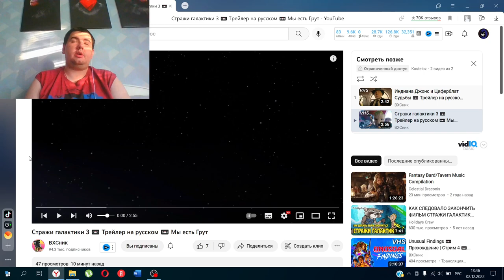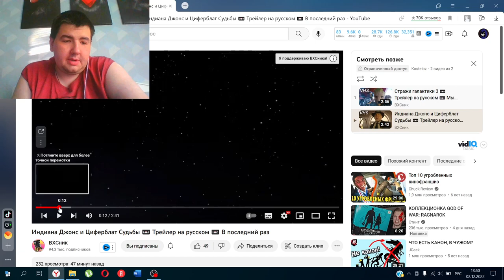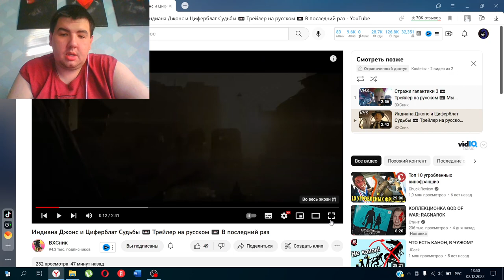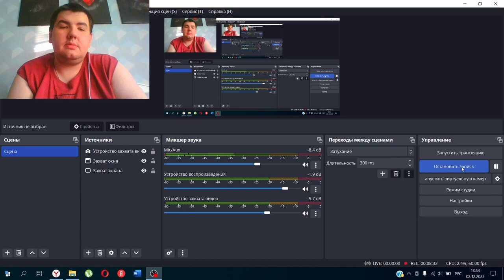Двойная реакция на Стражи галактики 3 - Трейлер и Индиана Джонс и Циферблат Судьбы - Трейлер